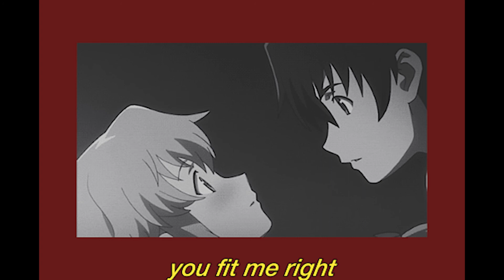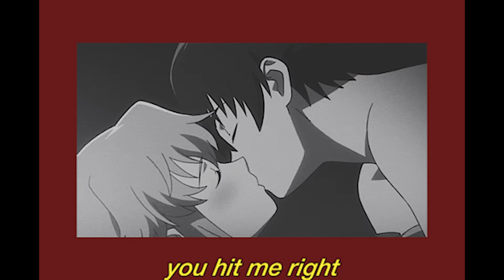johnny goth - hit me right // slowed + reverb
Song: Hit Me Right by Johnny Goth